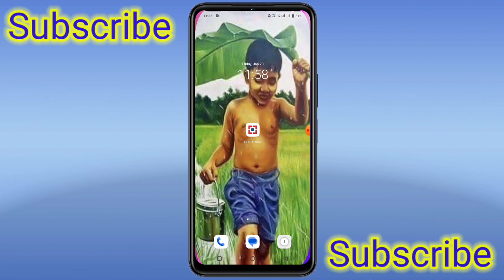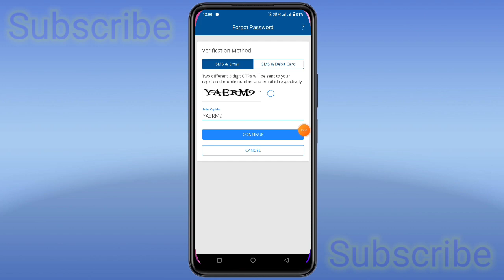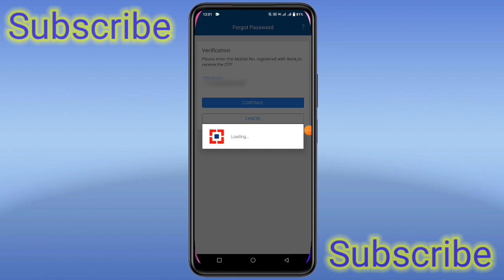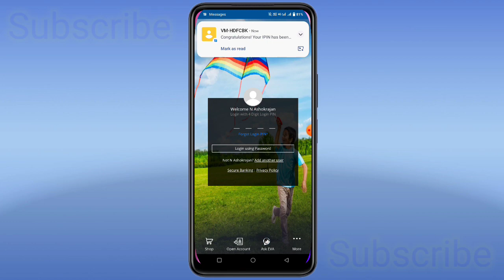How To Reset Forgot Hdfc Mobile Banking Password 2023